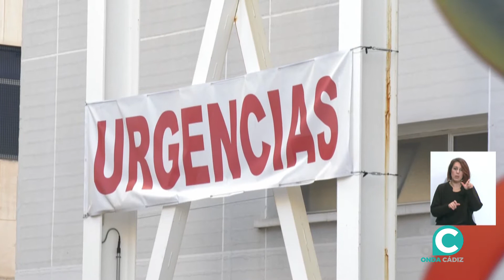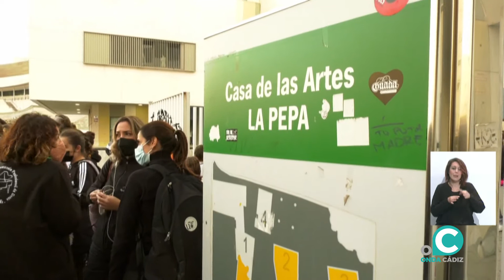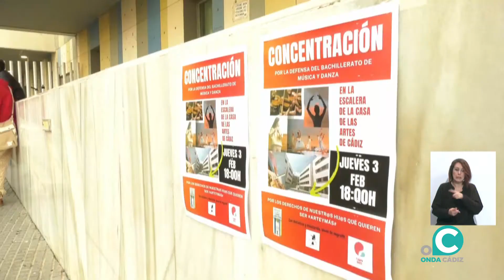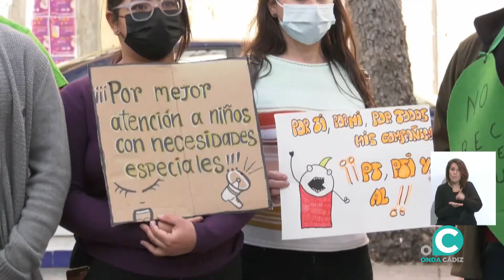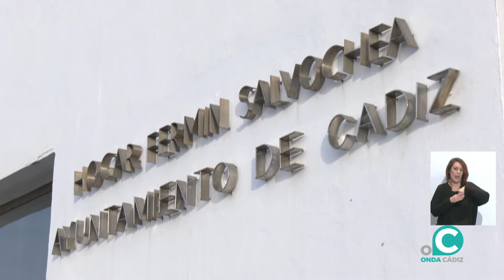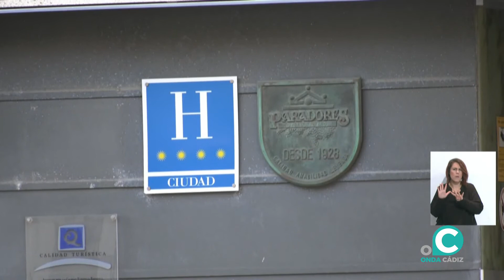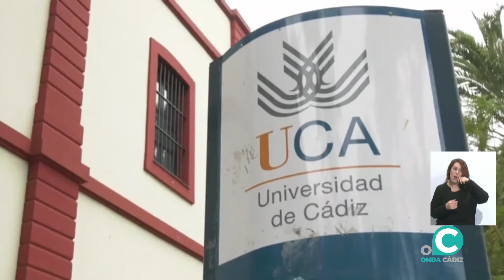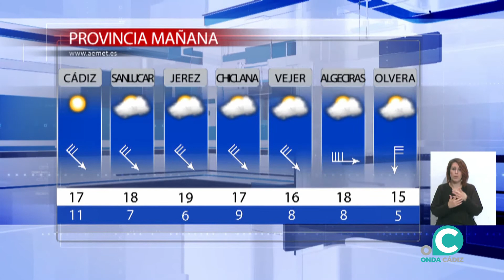NOTICIAS CÁDIZ 1ª EDICIÓN 03 03 22 Onda Cádiz TV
Toda la información de la mañana, en la primera edición del informativo de Onda Cádiz TV